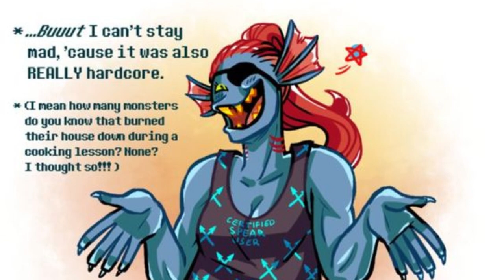Undyne's WORST Cooking Accident! Undertale Comic Dub!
Undyne has had lots of accidents while cooking. Wanna know what the WORST one was? Listen in!
Hope you all enjoy this Undertale Comic Dub!